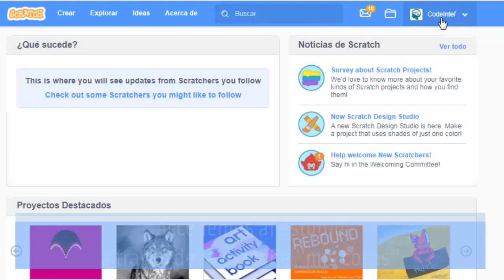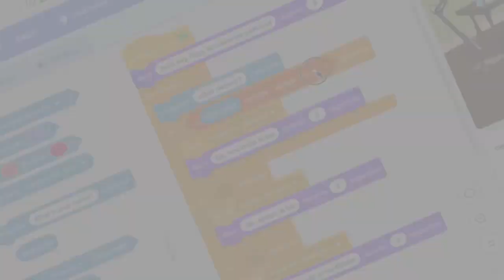Método sencillo para añadir un proyecto a un ESTUDIO en Scratch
Breve guía de referencia sobre el procedimiento a seguir con los alumnos para que añadan sus proyectos al estudio de Scratch para recopilar las evid
encias de aprendizaje del recurso "Aprende matemáticas y otras cosas con el nuevo Scrtach 3.0"